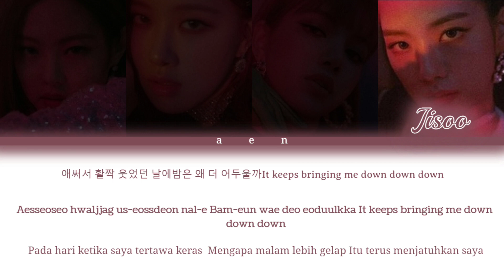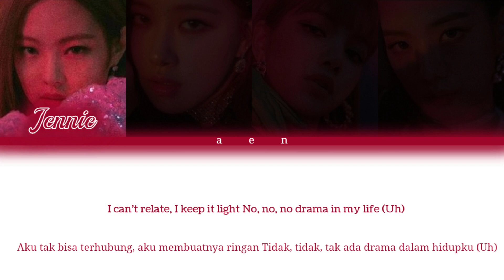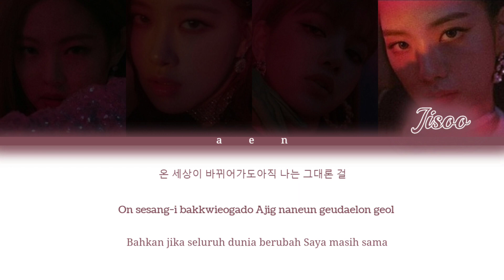BLACKPINK - BUSY MAKE UP (Color Coded Lyrics HAN/ROM/INDO)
•credits to @twicetized